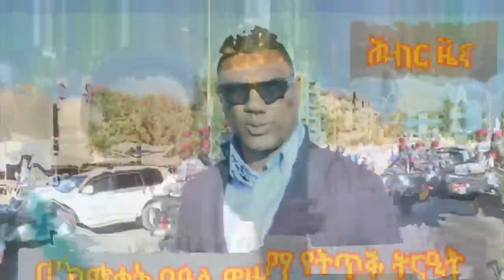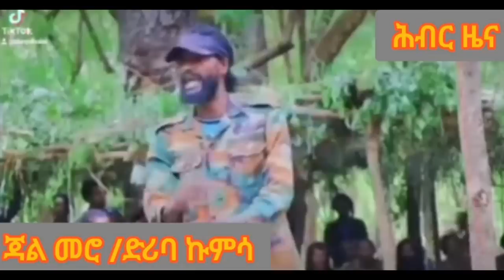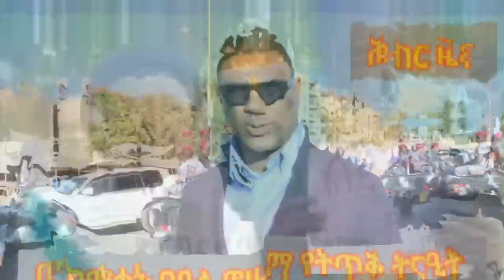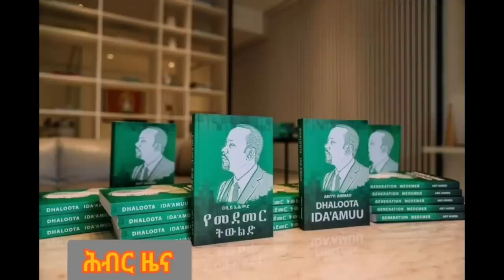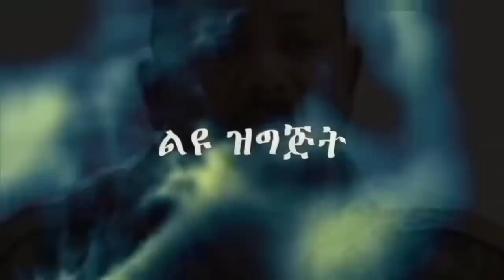ጋዜጠኛውን ሳይሆን ራሳቸውን አንገት የሚያስደፋ ተግባር ነው | Hiber Radio Special Program May 07, 2023, Ethiopia